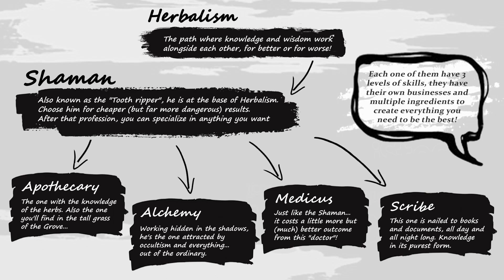THE GUILD 3 FR : 1 ERE VIDEO DU JEU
The Guild 3 est une simulation de commerce et de vie captivante, qui se déroule au Moyen-âge tardif. Incarnez un citoyen, achetez des entreprises et des manoirs, produisez et négociez des marchandises, nouez des intrigues de pouvoir et de société ; aimez, haïssez, soudoyez, combattez et vivez !